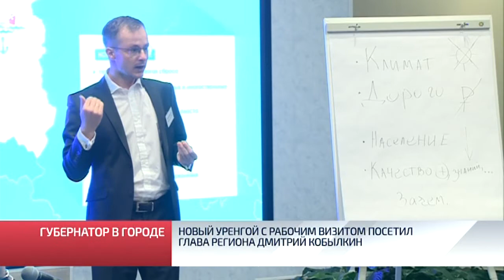Новый Уренгой с рабочим визитом посетил глава региона Дмитрий Кобылкин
Губернатор Ямала с рабочей поездкой находится в Новом Уренгое. Он посетил сразу несколько объектов. Одним из них стал – аэропорт. На сегодняшний день – это самый крупный авиатранспортный узел Ямала. В ближайшее время ему предстоит масштабная реконструкция. По «газовой столице» глава региона передвигался на рейсовом автобусе. Так он лично проверил работу пассажирского транспорта. Встретился с победителями регионального этапа Всероссийского конкурса «Лидеры России».